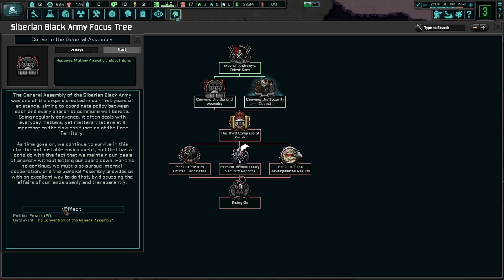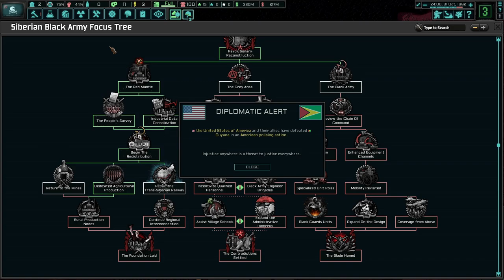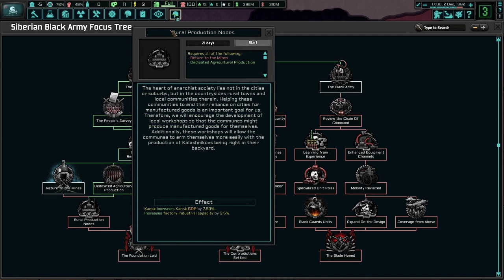Anarcho-Communism Forever! Hoi4 - TNO: Last Days Of Europe, Siberian Black Army (Toolbox Theory) #1